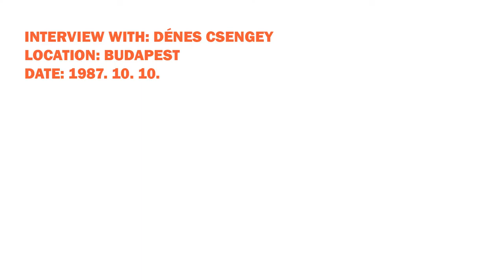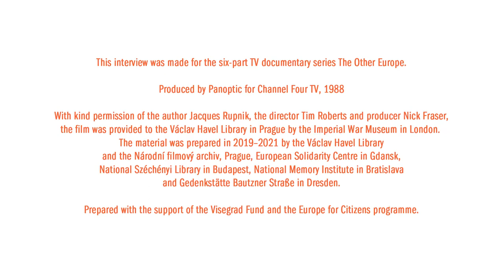Interjú Csengey Dénessel 1987. október 10-én.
A másik Európa (The Other Europe). A brit Channel Four hatrészes sorozata a közép-kelet-európai országokról. Részlet.
„K: Ennek az egésznek a témája tulajdonképpen a kiút volt ebből a válságból. Mi a te véleményed arról, hogy milyen kiút lehetséges ebből?
Csengey: Nem a lehetséges, a szükséges, a mindenáron szükséges kiutakról kell beszélnünk, és ez három dolog lehet. Egy gazdasági kibontakozási folyamat, amelyik lehetővé teszi azt, hogy még tíz év múlva is európai államnak, európai országnak tekintsük magunkat. A második egy olyan nemzeti-kulturális megújulási program, amelyik lehetővé teszi azt, hogy ebben az országban megint lehessen önbecsüléssel élni, megint lehessen emelt fővel élni és hogy, úgy lehessen itt élni, hogy mi azt tudjuk, hogy magyarok vagyunk és ez jó.
K: Mi a különbség az urbánusok és népiesek között, akikhez te magad is tartozol, abban, ahogy a kiutat látják?
Csengey: Nincs olyan nagy különbség, mint amit a kérdés körüli misztifikációk sejtetnek. Egyetértünk abban, hogy nemzeti demokráciát akarunk. Egyetértünk abban, hogy a határokon túl élő kisebbségek sorsa a mi felelősségünk és nem nézhetjük szó nélkül, hogy ők szinte végső életveszélyben élnek néhány szomszédos államban. Mindebben megegyezünk. A viták egyrészt taktikai viták, másrészt pedig a fontossági sorrend körül zajlanak. Mi az első lépés? Mi a második lépés? Mi a legégetőbb kérdés? Ezek körül a kérdések körül zajlanak csak viták, de ez a válság, amiben most élünk – az én meglátásom szerint – ezeket a vitákat is meg fogja szüntetni, mert lassan, maholnap nem lesz olyan ügyünk, ami ráér, ami tűr halasztást. Minden sürgős, minden első. Olyan megoldásra kell törekedni, amelyik, minden problémánkra egy generális megoldást tud adni, tehát a kibontakozási programoknak össze kell találkozniuk egy nemzeti reformmozgalomban. Ezt várom és remélem.
K: Budapesten, úgy tűnik, hogy van egy elég nagy tolerancia általában a másképp gondolkozók iránt. Hogy látod ezt a helyzetet vidéken?
Csengey: Igen.
K: Ott is hasonló-e a helyzet?
Csengey: Valóban, valóban van egy bizonyos tolerancia a személyes fellépések iránt. A csoportos fellépések iránt sokkal kisebb a tolerancia. És ha az intézményesség igényével lép fel egy független gondolat, az ez idáig elutasítással találkozott csak. Ezt csak arra mondom, hogy Budapesten sem parttalan a tolerancia. Vidéken sokkal kisebbek a próbatételek is. Az ország értelmiségének kilencven százaléka Budapesten él, a másként gondolkodóknak a kilencvenkilenc, majdnem száz százaléka Budapesten él. Vidéken ez vagy nehezebben vállalható, vagy nehezebben terem meg, ez a gondolat, vagy kisebb intenzitású. De én a magam részéről nem tapasztalatok, nem tapasztalok üldözést, nem tapasztalok zaklatásokat. Az kétségtelen, hogy az ország jó néhány megyéjében nemkívánatos személy vagyok, nem láthatnak vendégül, nem tarthatok előadást, nem szerepelhetek nyilvánosan.
K: Mennyire fontos számodra a romániai magyar kisebbségnek a kérdése?
Csengey: Egy nemzet önbecsüléséhez hozzátartozik az, hogy a nemzetéhez tartozó – bár a határokkal leválasztott – népcsoportok ügyét a szívén viselje, enélkül nincs nemzeti önbecsülés. Mi rossz helyzetben vagyunk, ők végveszélyben vannak, ezt a különbséget mindig kell látnunk, amikor gondolkozunk.
K: Voltál már Romániában? Volt már Erdélyben?
Csengey: Igen, voltam.
K: Mik voltak a benyomásaid, milyen helyzetben vannak az ottani magyarok és milyen kapcsolat van az erdélyi magyarok és a magyarországi magyarok között kulturálisan, gazdaságilag?
Csengey: Folyamatosan romló helyzetben vannak. Az iskolákat egymás után zárják be.”